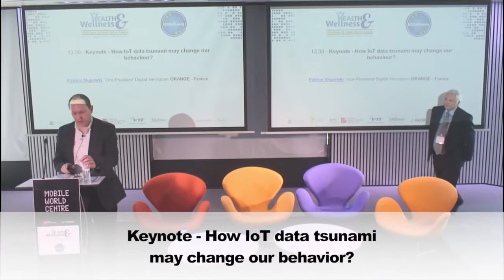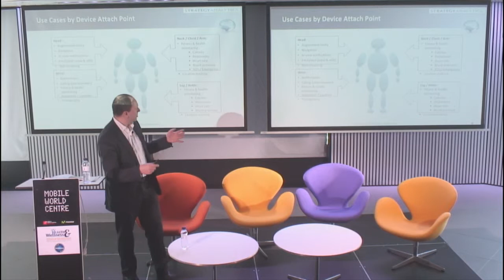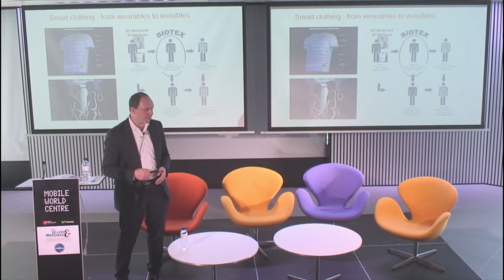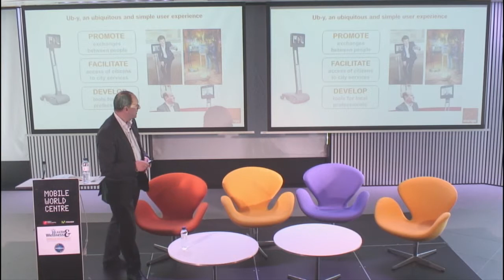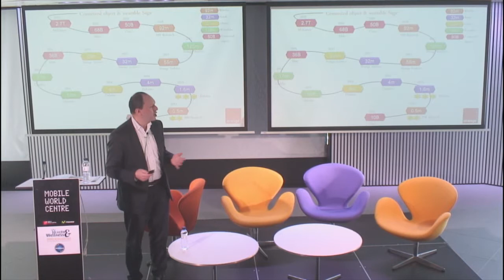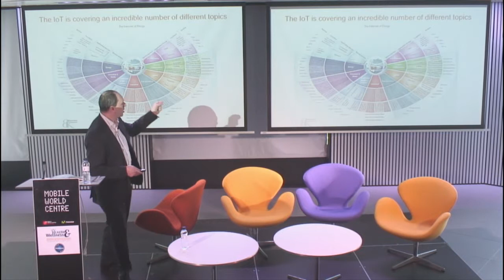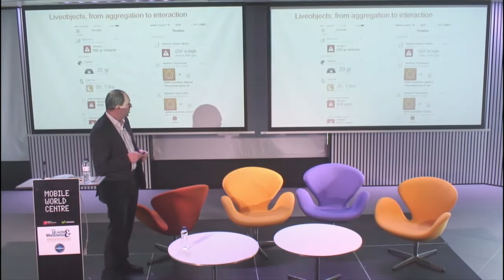Patrice Slupowki - How IoT data tsunami may change our behavior? - Health & Wellness @ MWC 2015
Keynote: Patrice Slupowki, Vice-President Digital Innovation ORANGE - France